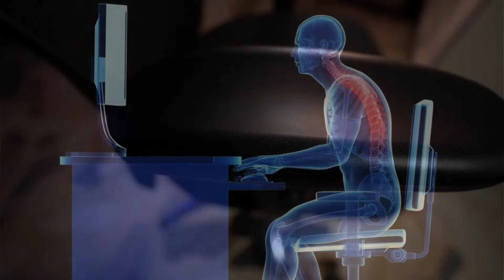Top 5 VERSTELLBARE BÜROSTÜHLE 2025 | Top 5 verstellbare Bürostuhle Test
💥Die 5 besten verstellbare Bürostuhle 2025 im Vergleich💥

0:00 Intro
0:52 Naspaluro
2:10 Sihoo M18
3:38 Tylink Gaming
5:12 Ergotopia Nextback
6:58 Oline ErgoPro